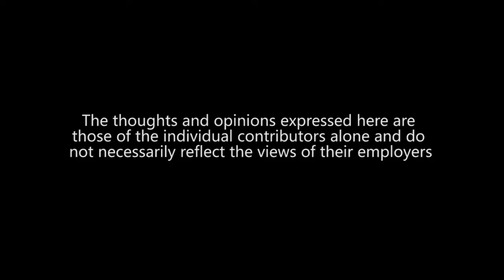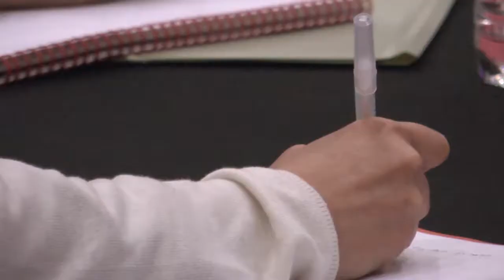Big Data and Predictive Analytics for Telecoms Conference - Sponsor Testimonials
marcus evans is a corporate and information company that delivers annual events across all industry sectors.